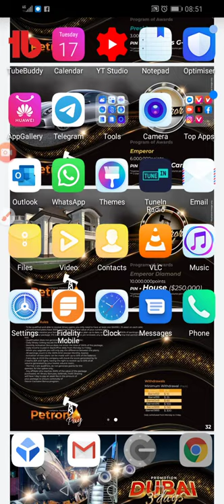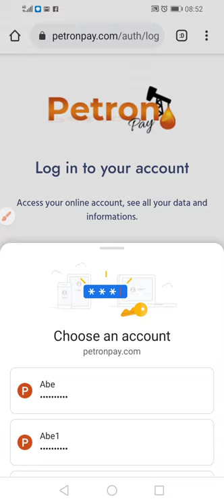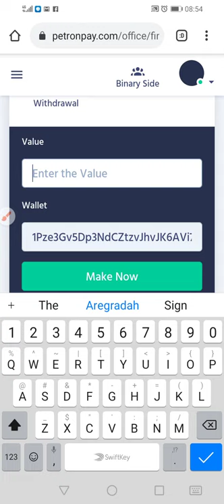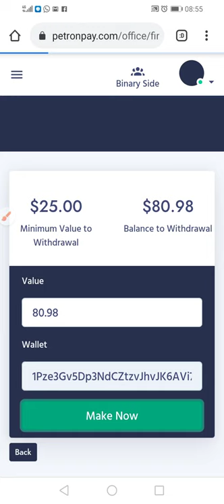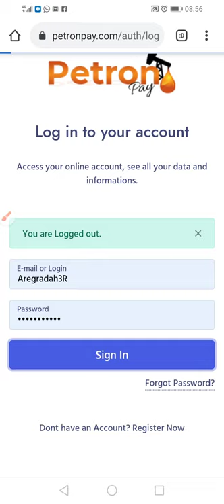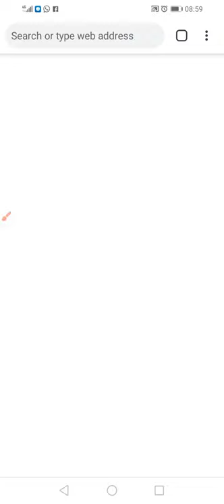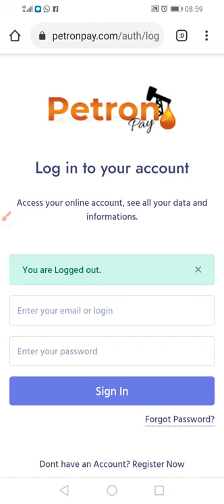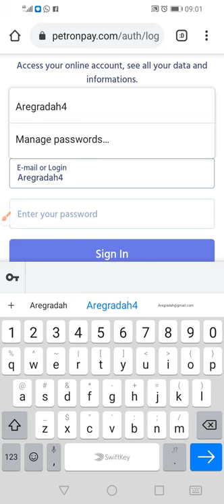Let's get paid proof petron pay do pay